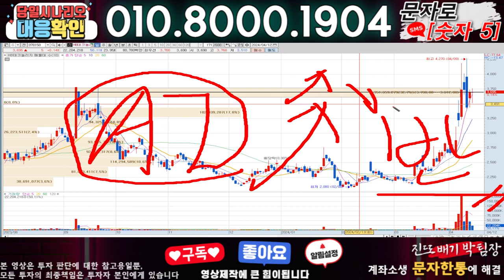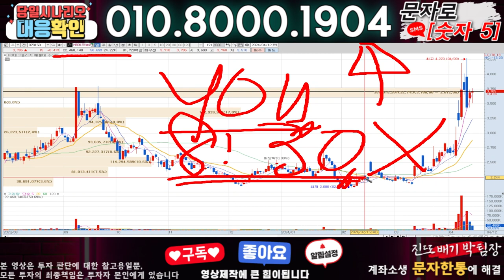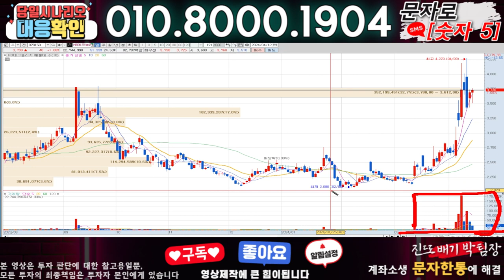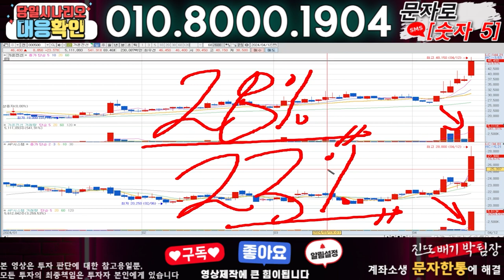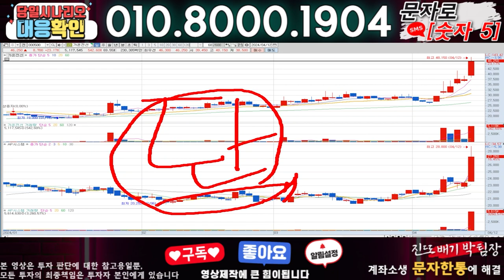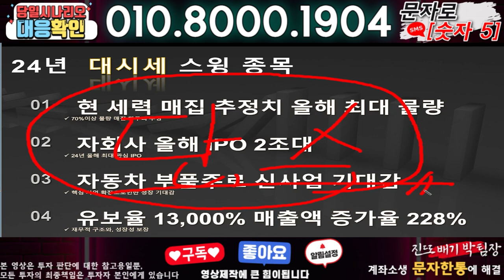HB테크놀러지 ) 3분전 기습속보-공식입장발표!! 무슨일인가?